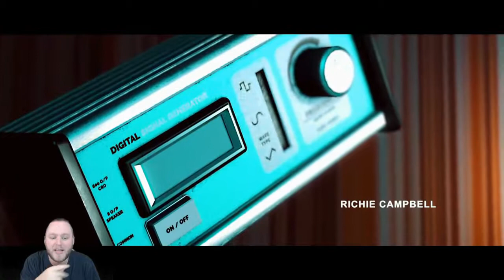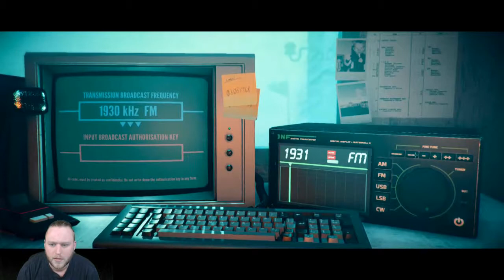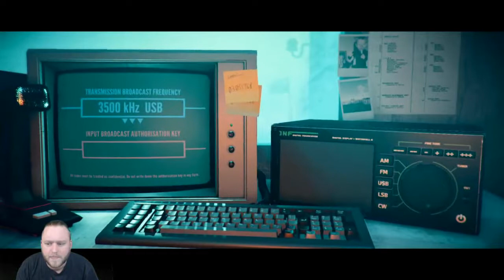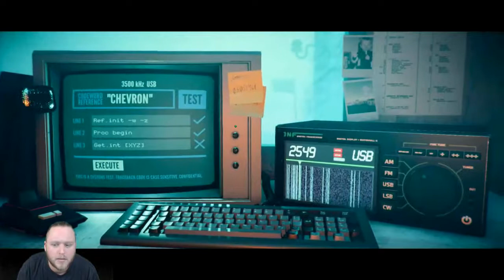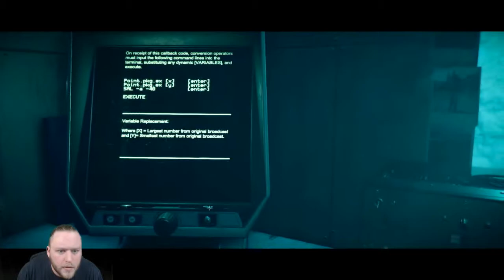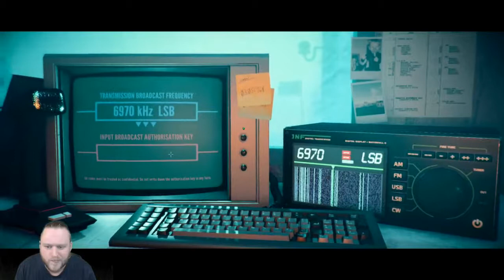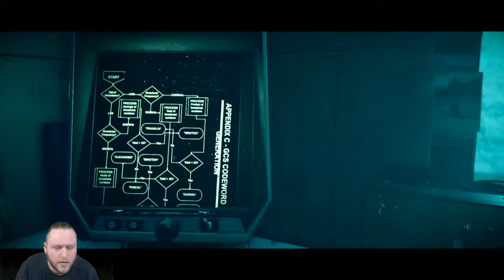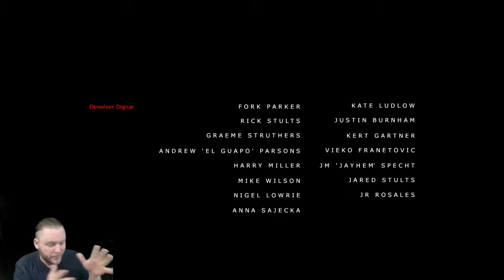Stories Untold: The Station Process - Tuning In To Trouble